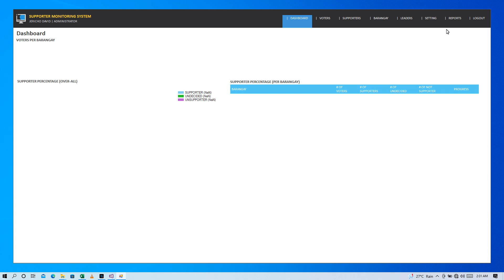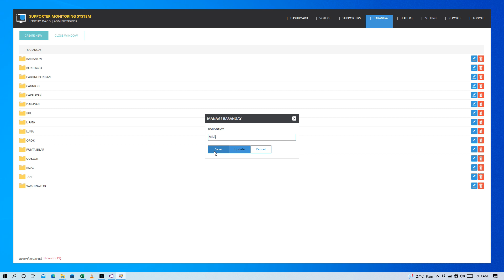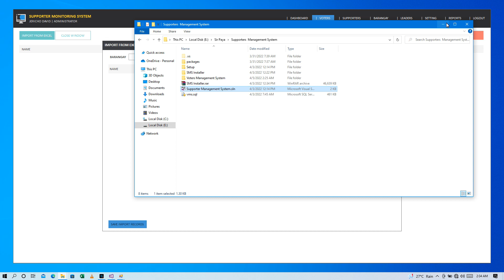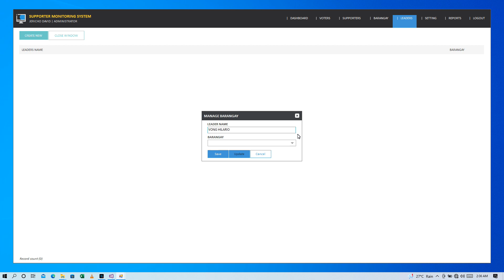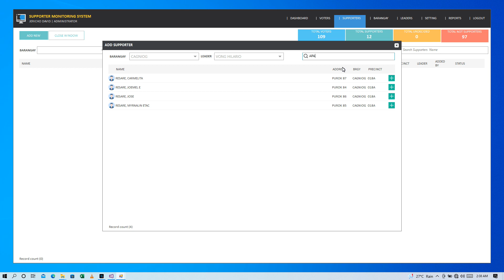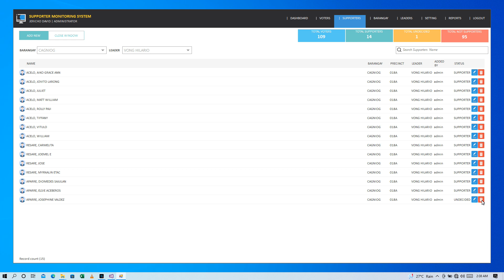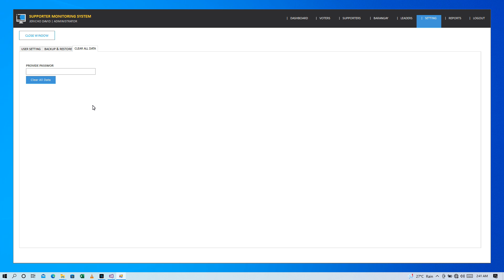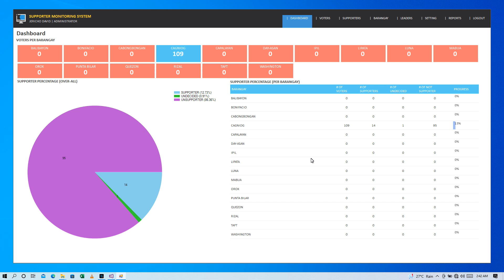SUPPORTER MONITORING SYSTEM FOR LGU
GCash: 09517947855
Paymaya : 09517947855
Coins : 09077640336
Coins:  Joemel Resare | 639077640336